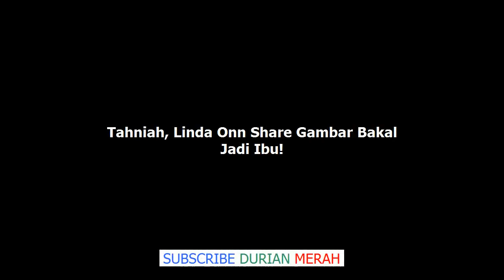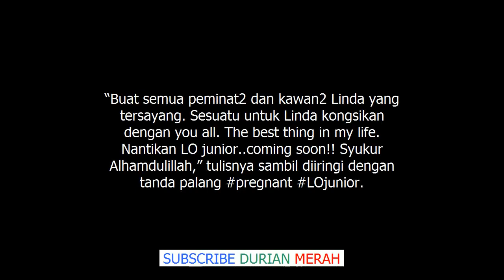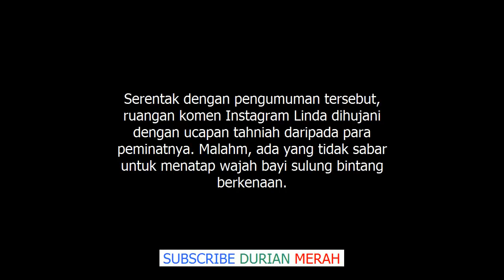Tahniah, Linda Onn Bakal Jadi Ibu Lepas 5 Tahun Berkahwin